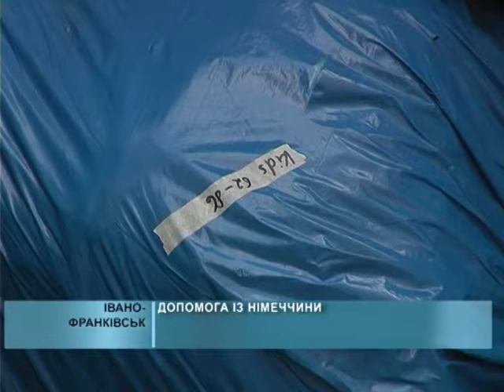2014 09 10 Допомога із Німеччини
У середу до Івано-Франківська прибула гуманітарна допомога із Німеччини. Це речі особистого вжитку та теплий одяг для біженців, які приїхали на Прикарпаття зі східних областей України.